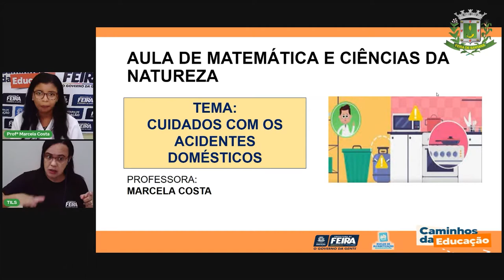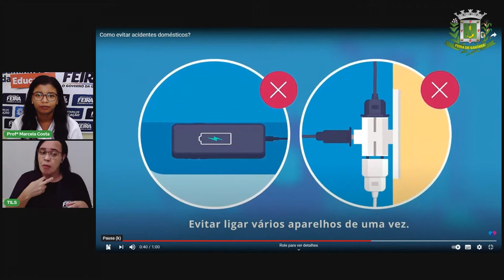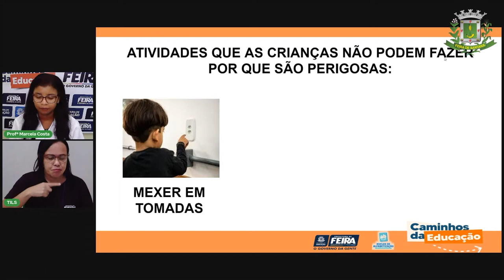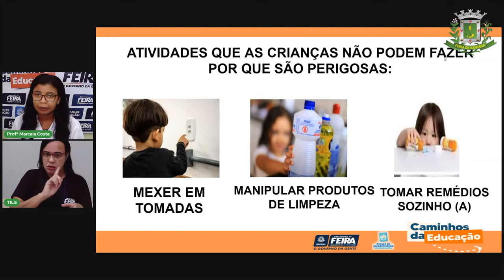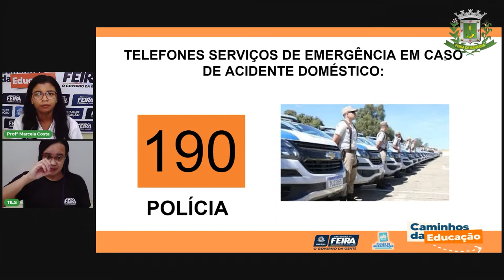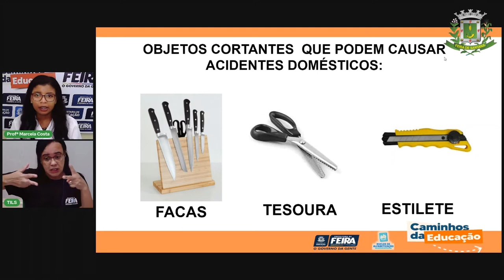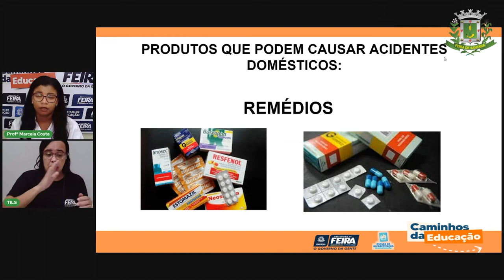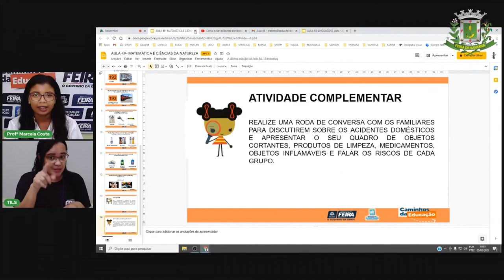Aula 47 1ºANO Profª Marcela Costa Matemática e Ciências da Natureza Cuidados com os acidente